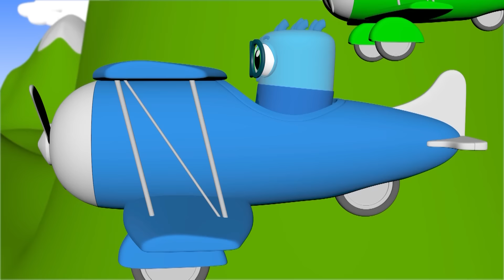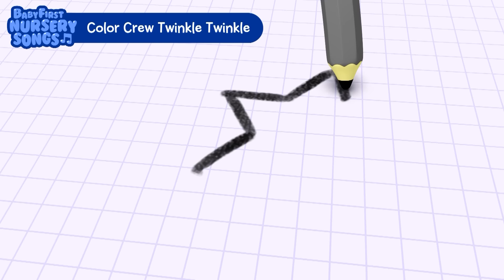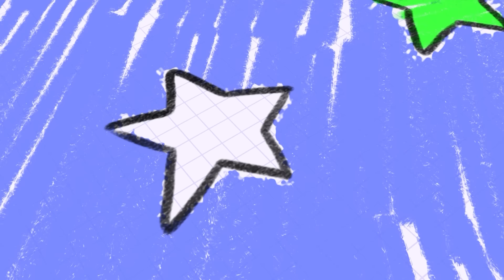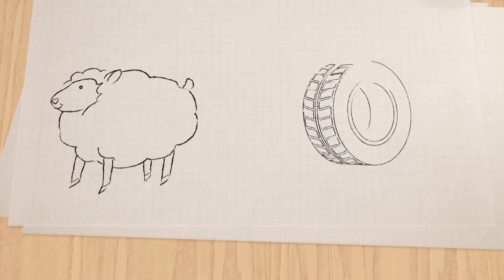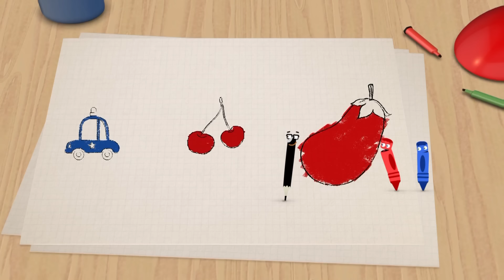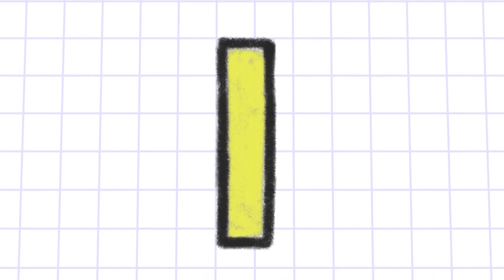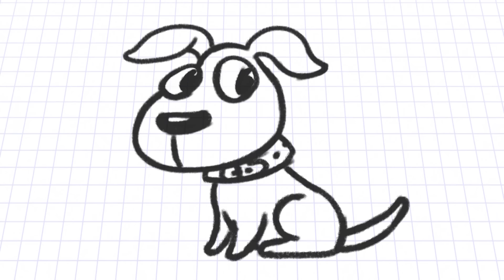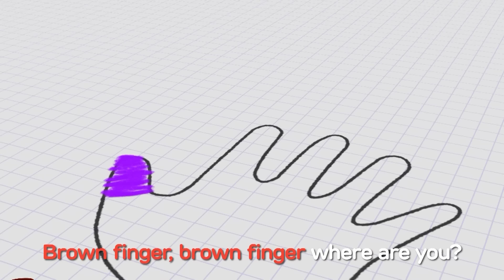Los Colores en Español para Niños | Aprende Frutas con Aviones | Pandilla de Colores | BabyFirst TV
Diviértete aprendiendo los colores con nuestros amigos de Pandilla de Colores. ¡Solo en BabyFirst Español ! Colores en español para niños | dibujos animados | pandilla de Colores | Dibujos Animados para BebesVIdeos de Aviones ya Frutas para Niños | Videos Educativos para Niños de 2 a 3 Años | Vamos a aprender los colores en español jugando con aviones! En Babyfirst los videos son educativos y muy divertidos!! | Juegos para niños | 30 MIN COMP | GooGoo y GaaGaa | Baby First TV Español